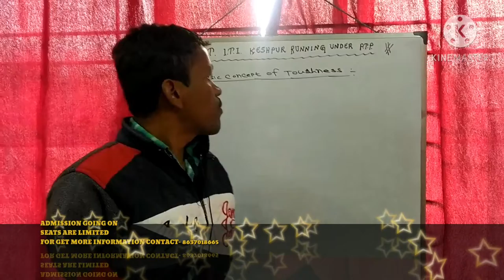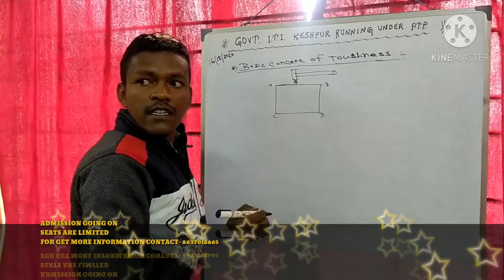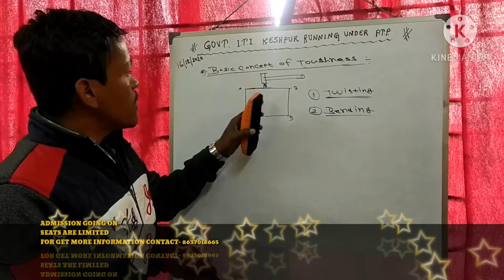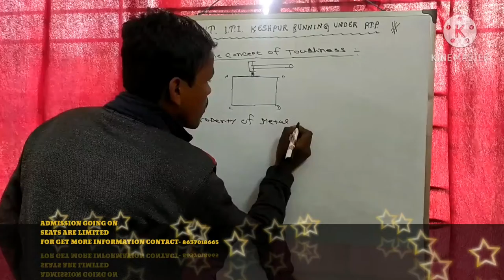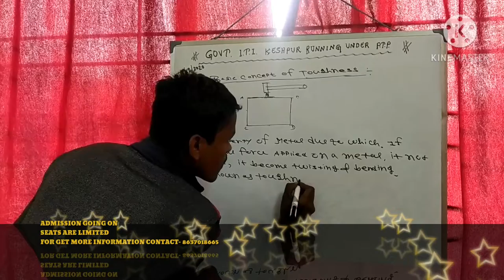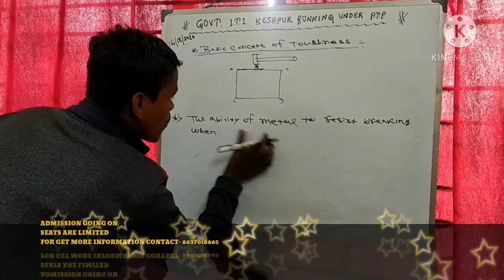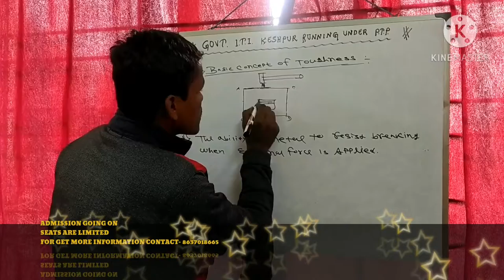INTRODUCTION ABOUT TOUGHNESS - WELDER, FITTER, TURNER, MMV AND MDE DEPARTMENT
In materials science and metallurgy, toughness is the ability of a material to absorb energy and plastically deform without fracturing. One definition of material toughness is the amount of energy per unit volume that a material can absorb before rupturing. This measure of toughness is different from that used for fracture toughness, which describes load bearing capabilities of materials with flaws. It is also defined as a material's resistance to fracture when stressed.

Toughness requires a balance of strength and ductility.
Tensile toughness (or, deformation energy, UT) is measured in units of joule per cubic metre (J·m−3) in the SI system and inch-pound-force per cubic inch (in·lbf·in−3) in US customary units.
1.00 N·m.m−3 ≃ 0.000145 in·lbf·in−3 and 1.00 in·lbf·in−3 ≃ 6.89 kN·m.m−3.
In the SI system, the unit of tensile toughness can be easily calculated by using area underneath the stress–strain (σ–ε) curve, which gives tensile toughness value, as given below:
UT = Area underneath the stress–strain (σ–ε) curve = σ × εUT [=] Pa × ΔL/L = (N·m−2)·(unitless)UT [=] N·m·m−3UT [=] J·m−3